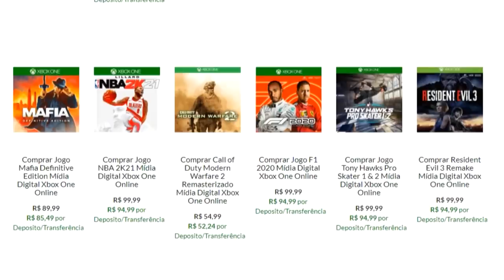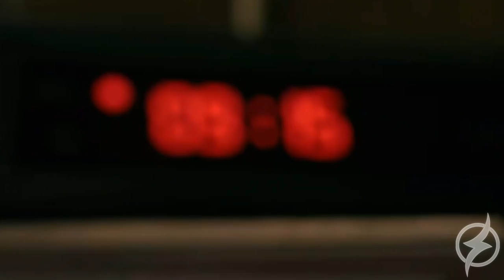TOP 10 : MELHORES JOGOS EM DEZEMBRO DE 2020 ! | - PS5/XSERIES/SSERIES/PS4/XONE/STADIA/SWITCH/MAC/PC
O último mês de 2020 finalmente chegou, e claro, jogos novos e insanos estão a caminho !